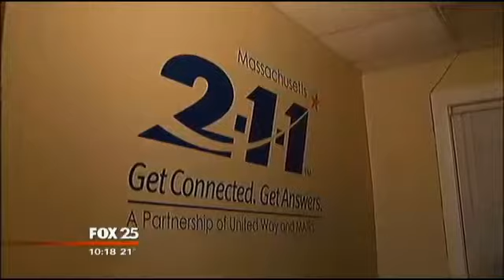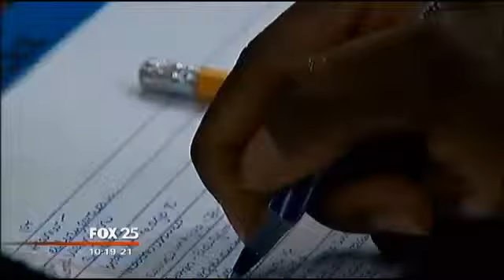What you need to know about Mass 211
FRAMINGHAM, Mass. (MyFoxBoston.com) -- The phone have been ringing off the hook at the Mass 211 call center in Framingham, and just about every caller has a snow-related problem.

Lynne Pizette of Mass 211 said, "Juno, Linus, Marcus, all those storms we've been inundated with those types of calls."